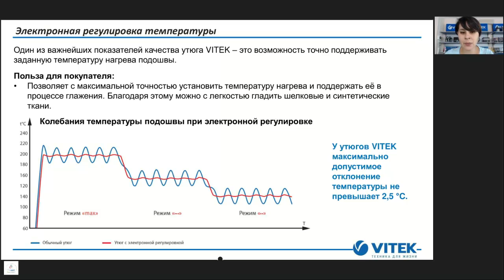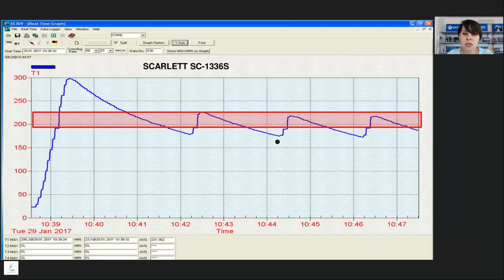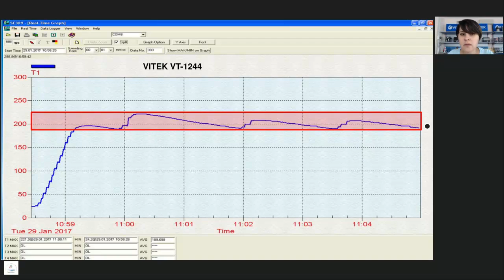Вебинар по утюгам VITEK (Электронная регулировка температуры)